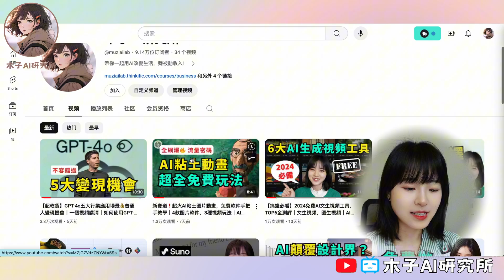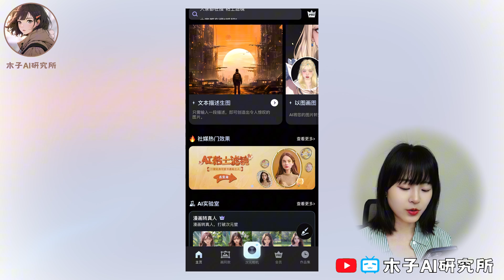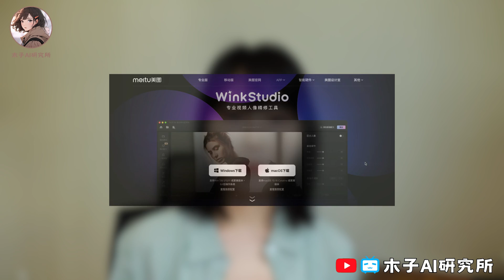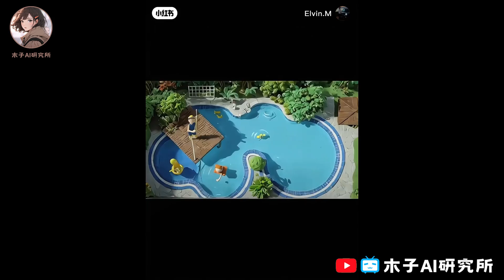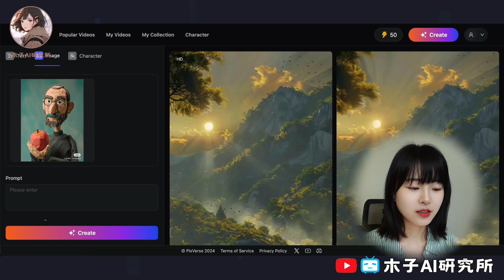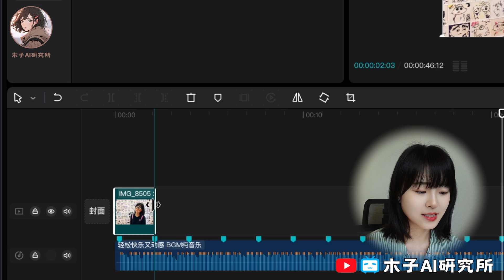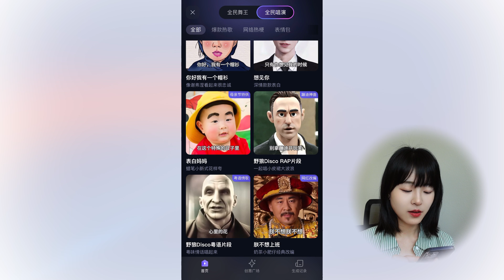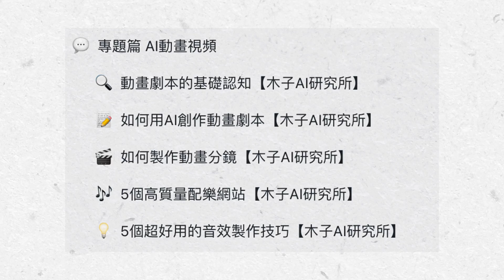AI粘土圖片轉動畫視頻，超全製作方法｜手把手教程｜粘土特效動起來｜AI Clay Animation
🎞 時間軸
00:00 關於這個視頻
00:34 生成粘土風格圖片
01:14 粘土圖片生成軟件一
01:43 粘土圖片生成軟件二
02:23 粘土圖片生成軟件三
03:07 視頻生成方式一
05:11 視頻生成方式二
07:39 視頻生成方式三
08:56 更多AI動畫製作技巧

新賽道❗️超火AI粘土圖片動畫，免費軟件手把手教學｜4款圖片軟件，3種視頻玩法｜AI Clay Animation｜Remini Tutorial

【搞錢必看】2024免費AI文生視頻工具，TOP6全測評｜文生視頻，圖生視頻｜AI Video Generator Free｜Text To Video